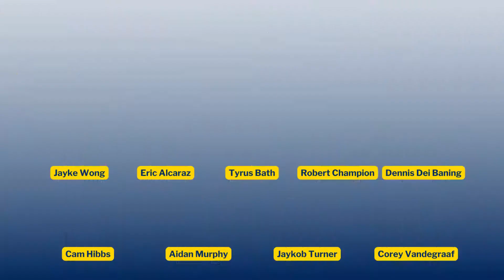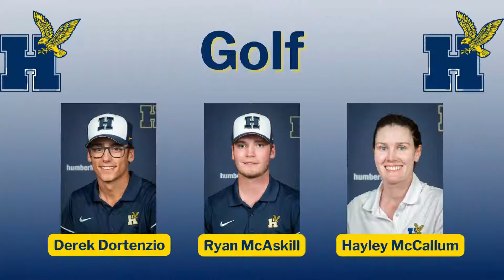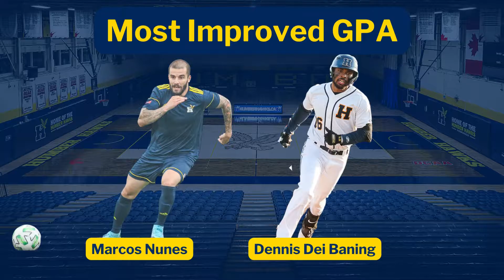2021-22 Humber Varsity Honour Roll Video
Created by the Humber Varsity Academic Centre